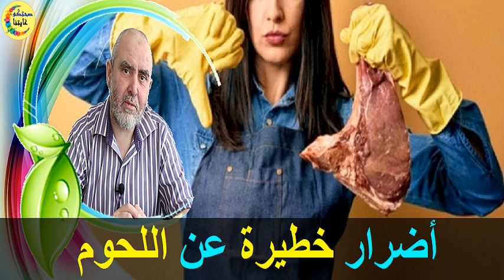أجي تعرف شنو كيوقع لجسمك عند تناول اللحوم والدجاج - الدكتور كريم العابد العلوي -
الموضوع :   أجي تشوف شنو كيوقع لجسمك عند تناول اللحوم والدجاج
 أحبابي الكرام ، إذا أعجبكم الفيديو رجاءاً لا تنسوا :